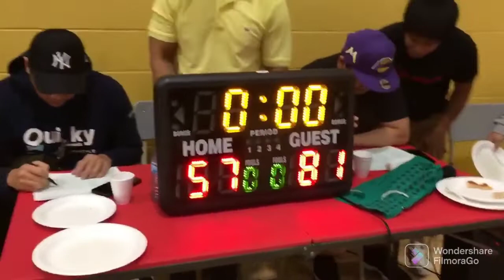FFBL Basketball Championship